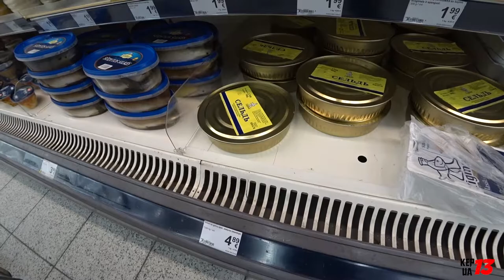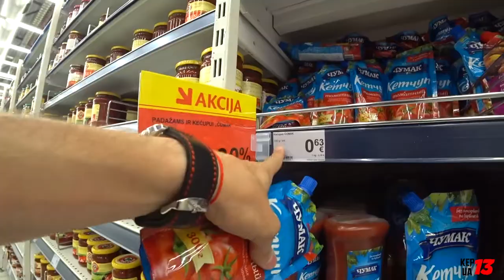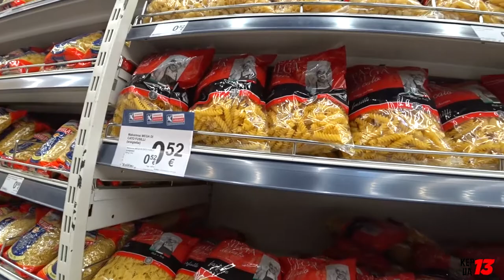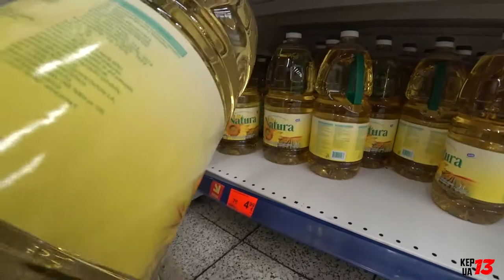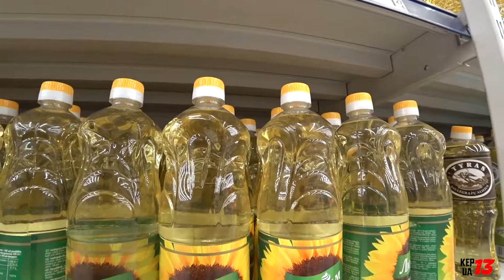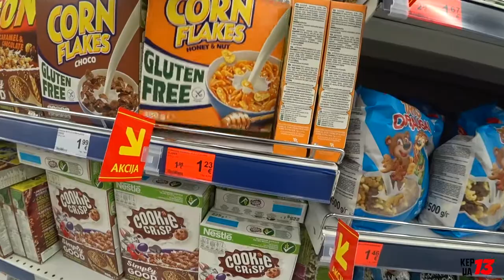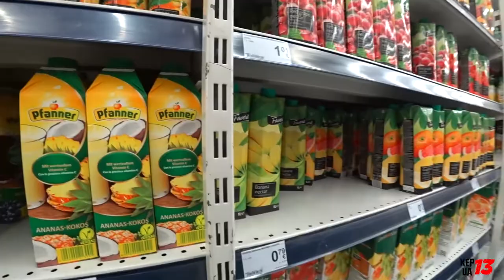VLOG #2 Мега обзор цен на продукты в Литве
Очень многих людей интересуют какие же цены на продукты в соседних странах и как они отличаются от цены в их собственном городе.

Сегодня речь пойдет о ценах на продукты в Литве, а если конкретно , мы поедем в один из самых больших торговых центров Вильнюса - AKROPOLIS. И именно в нем мы найдем один из самых больших супермаркетов - MAXIMA.

Супермаркет MAXIMA очень похож на всем известный AUCHAN. Только вот именно Ашана в Литве нет. Я думаю он им и не нужен, у них есть свои отличные магазины!

Так же в Литве еще есть сеть магазинов IKI и LIDL, сама же MAXIMA имеет и маленькие магазинчики, которые помечены одной буквой Х, а так же средние ХХ и огромные ХХХ.

► В следующих видео я обязательно расскажу вам как можно больше о Литве и ее городах.

► Если у Вас есть вопросы, задавайте их в комментариях и ждите ответ в следующих видео!

Timelapse 2 200 км за 6 минут